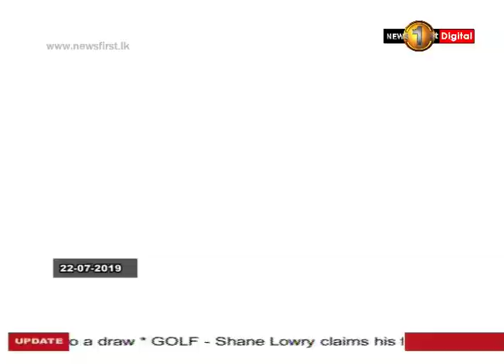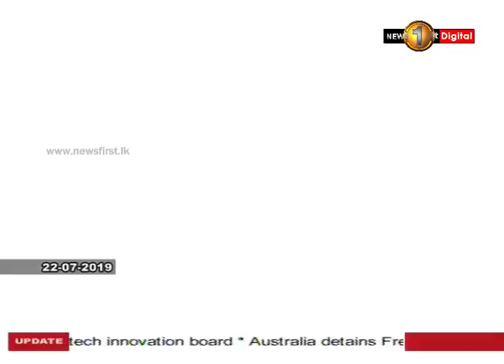Mahinda Rajapaksa for prime minister?